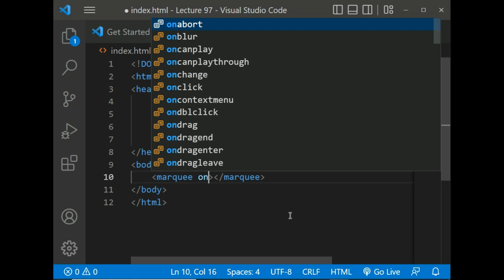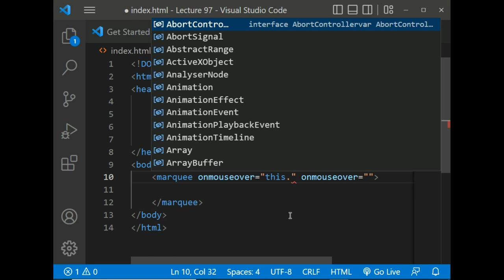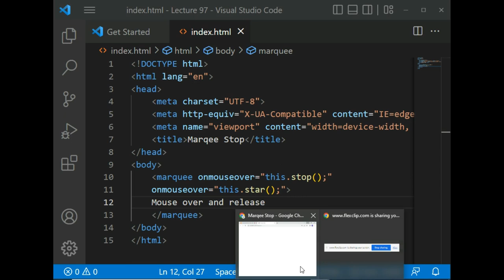HTML Marquee stop start tag HTML Lecture 92